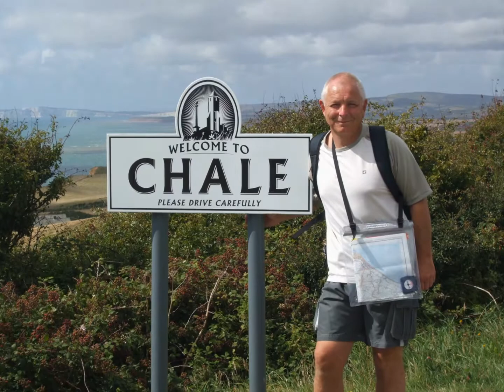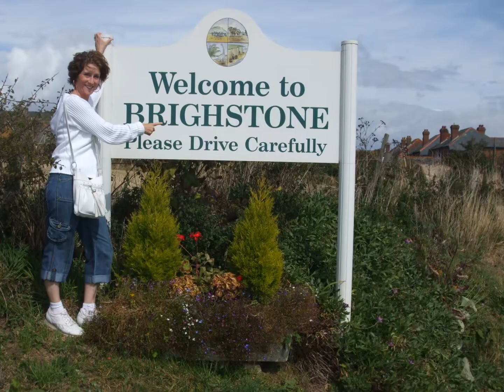Isle of Wight 2009